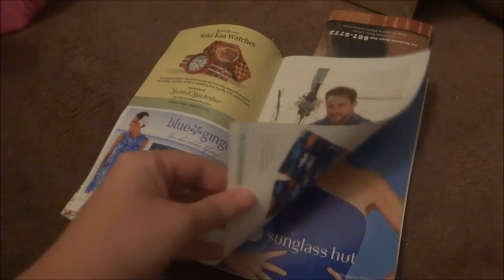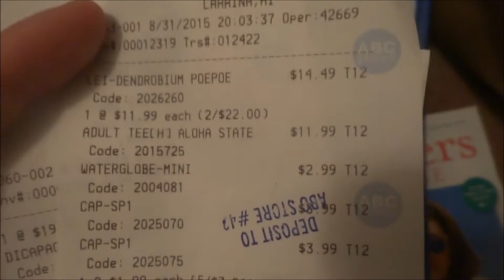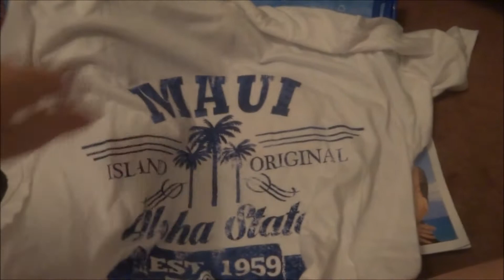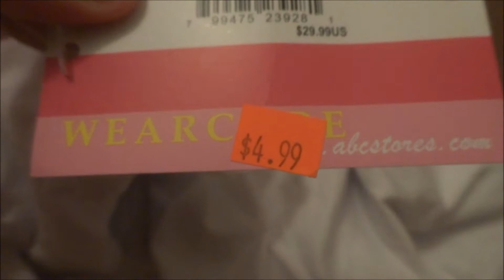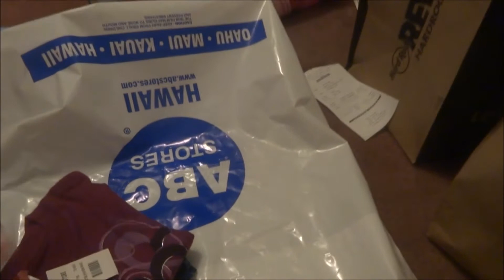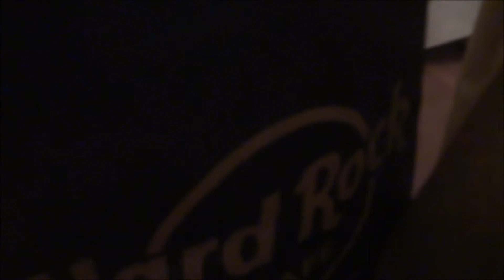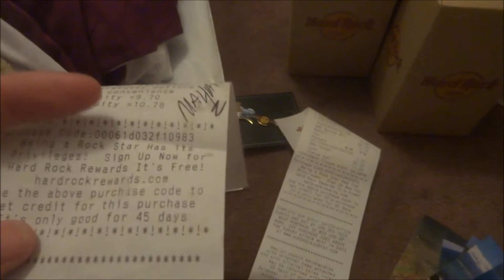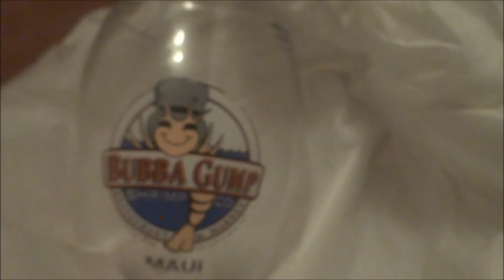What i got in Maui Hawaii part 1